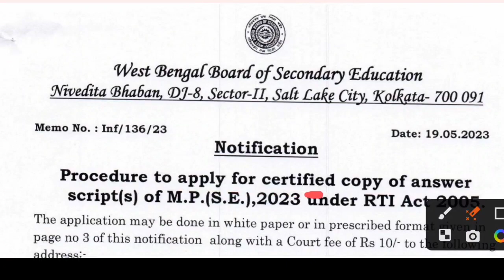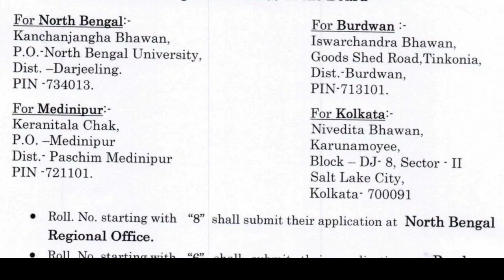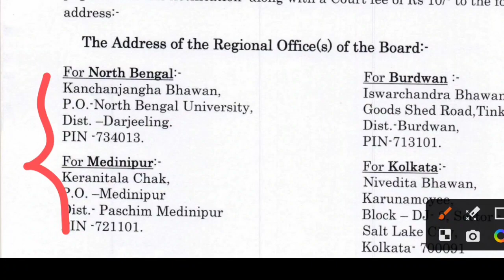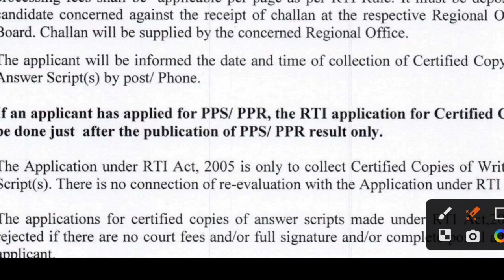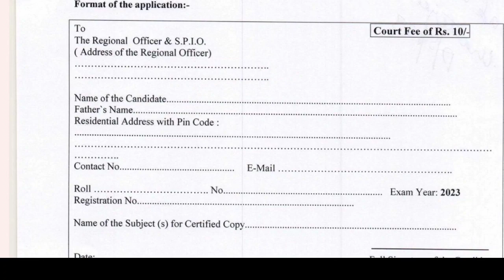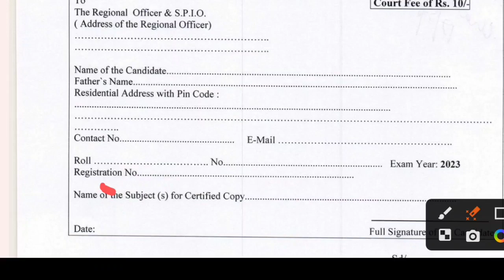তোমার মাধ্যমিক পরীক্ষার খাতার জেরক্স কী ভাবে পাবে ? Madhyamik result 2023 RTI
পরীক্ষায় নাম্বার কম পেয়েছ ? রিভিউ বা স্কুটিনি পদ্ধতি ||  Madhyamik 2023 PPR PPS information || West Bengal board Madhyamik 2023 ppr PPS application process // Madhyamik 2023 ppr PPS charges // how to apply ppr PPS for Madhyamik 2023

    madhyamik er por ki niye porbe,
madhyamik er por ki niye pora uchit,
madhyamik er por ki kora uchit,
madhyamik exam er por subject,
arts science commerce which is better,
arts science commerce ,
for subject ki,
Students queries.. atrs Students Best Subject after madhyamik best Subject after madhyamik how to 95% mark which Subject is best for class 11 what to take after secondary to study west bengal wbchse Best Subject combination for class 11
Subject choice after madhyamik madhyamik er por ki niye porbo
Best Subject class 11
Best arts Subject
Best scoring Subject arts Students
Arts er kon Subject e valo result hoy
Which subjects of arts will I take after secondary school?
after madhyamik which Subject is more good for job
wbbse
  what is best Subject after madhyamik
Best Subject combination for hs
arts Students Best Subject for class 11